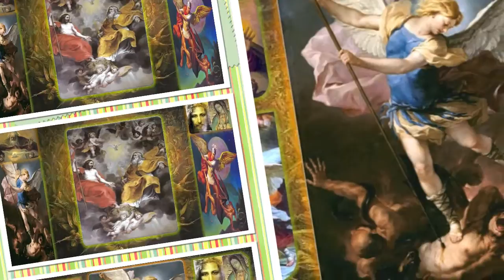Sancte Michael Archangele